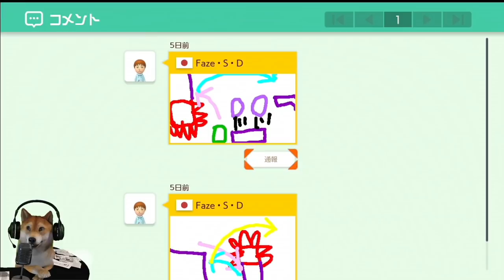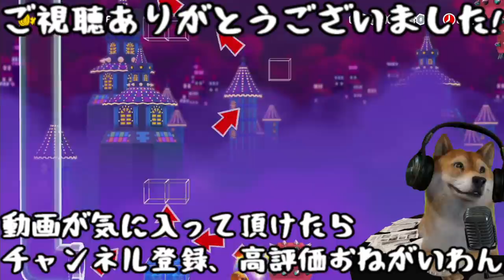ファイア、ネコ、ビルダー、カート…全てを使う鬼畜スピードランで恐ろしい事態が待ち受けていた…!【マリオメーカー2 Super Mario Maker 2 DOG】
男性にとって悪夢のような事態がマリオを襲う…!

※今回はたまたま視聴者様コースをプレイしておりますが、基本的にコースは募集していないのでIDを貼ってもプレイされる事はあまり期待しないでいただきたいです…!

マリオメーカー2 世界の難関コースに挑むイヌシリーズ